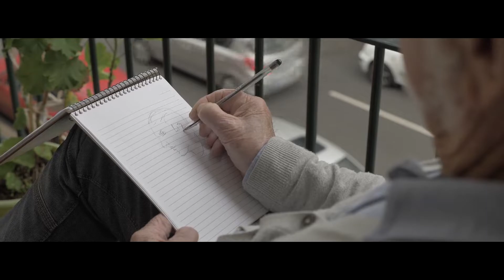SE VOCÊ AMA ALGUÉM, DIGA ISSO A ELA HOJE | O MELHOR VÍDEO MOTIVACIONAL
Se você ama alguém, diga isso a ela hoje  | Motivação

Autor: Desconhecido

Crédito: Canal Márcio Soares

Compartilhe com quem precisa!

TAG'S

motivação
motivacional
palestras motivacionais
palestrante motivacional
motivações
palestra de motivação
motivacional trabalho
de motivação
motivação para vida
motivação e sucesso
motivação para vencer
motivação grid
motivação de deus
motivador de sonhos
motivacional do dia
a motivação
palestra motivacional para empresas
palestra motivacional 2020
trabalho em equipe motivacional
motivacoes
motivacao do dia
palestrantes motivacionais para empresas
motivacional para equipe
fras3s motivacionais
motivação para hoje
motivacional equipe
motivação para a vida
motivação futebol
motivação de vida
motivação para viver
palestras motivacionais para funcionários
sobre motivação
motivação e fé
motivacional estudos
motivacional 2021
palestra motivação
motivação financeira
motivação 2021
motivação na empresa
motivação da vida
motivaçoes
motivacional vida
superação e motivação
motivação espiritual
motivação e esperança
palestra sobre motivação
motivacional para estudar
motivacional trabalho em equipe
motivação para o dia
palestrante de motivação
motivação deus
deus motivação
fras3s de motivação
amor motivacional
motivação na vida
motivação para mulheres
f4ases motivacionais
palestras motivacionais 2020
palestra motivacional vendas
motivação e superação
palestras evangélicas de motivação
2 horas de motivação
motivação sonhos
melhores palestras motivacionais
motivação ff
motivação e você
motivação esporte
motivação para 2021
arnold schwarzenegger motivação
motivação arnold schwarzenegger
motivação sucesso
motivacional deus
motivacional grid
vendas motivacional
fé e motivação
motivação vida
motivacional mulher
palestra motivacional engraçada
f4ases de motivação
palestra de motivação no trabalho
motivacionais curtas
motivação 2020
motivacional amor
motivação para continuar
palestra de motivação pessoal
e motivação
motivação para depressão
motivação superação
futebol motivação
palestra motivacional 2021
motivação gratidão
motivação mulher
motivação em deus
motivação para
melhores palestrantes motivacionais
motivação com deus
palestra motivadora
motivação para mudar de vida
motivacional de hoje
motivacional sonhos
palestra de vendas motivacional
motivação pela manhã
melhor palestra motivacional
superação motivacional
arnold schwarzenegger motivacional
motivação da manhã
semana motivacional
sucesso motivacional
motivação depressão
motivação no futebol
motivação felicidade
motivacional 2020
palestra de motivação profissional
palestra motivacional para o sucesso
motivacional equipe de trabalho
motivaçao do dia
motivação forte
motivacional arnold schwarzenegger
motivacao feminina
motivação wendell carvalho
para motivação
motivacional diario
futebol motivacional
motivacional sucesso
motivacional ff
palestra de motivação espiritual
motivacional superação
motivação para 2020
pessoas motivacionais
motivação de fé
motivação fé
motivação de hoje
motivação para vencer na vida
equipe motivacional
motivação de sucesso
motivacional para alunos
braulio bessa motivação
motivacional no trabalho
superação motivação
sucesso motivação
auto motivacional
curtas motivacionais
fé motivação
motivação curta
motivação de águia
palestra motivacional coaching
otimismo e motivação
motivação para o dia de hoje
fala motivacional
motivacional feminino
motivação para crescer na vida
motivação palestra
motivação pesada
motivação grid 2020
motivação sozinho
motivacional águia
palestras motivacionais para a vida
motivação de futebol
motivacional para trabalho
motivação sabado
motivacional curto
depressão motivação
motivacional luta
motivação sobre a vida
motivação em cristo
deus motivacional
motivacional de trabalho
motivacional financeiro
vida motivacional
sonho motivação
motivacional de equipe
motivação luta
ajuda motivacional
motivacional vendedor
motivacional vendas 2020
motivação estudante
esperança motivação
motivacional de deus
motivacional foco
arnold motivacional
melhores motivações
motivação tempo
águia motivacional
foco motivacional
motivação para futebol
palestra motivacional de vendas
motivação dia a dia
palestrante motivacional para empresas
motivação para o futuro
evento motivacional
motivação relacionamento
palestra motivação pessoal
você só Precisa Salvar Mais Um - Até o último
me ajude a salvar mais um
senhor me ajude a salvar mais um
palestra superação motivação
motivação coragem
motivação para relacionamento
cristo,cristão,motivação,motivaçãocristão,status,instagram,jesus,apostolopaulo,videotriste,oceans,musicatriste,musica,ateoultimohomem,motivação,motivação para vida⁸